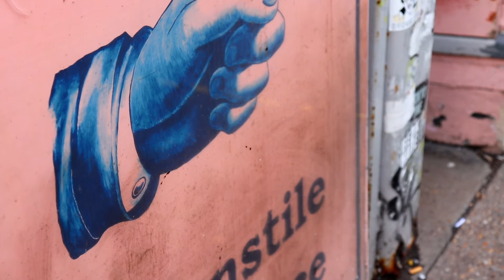Texture, colour and audio experimental footage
For this video I wanted to try and discover the kind of cinematography and imagery I want to use in my final piece video for this project. I used footage of Brighton and of my flat, with added audio from conversations had about art, noise from the outside world and a small snippet from 'A Self Portrait' by Dickie Beau as that was one of the first pieces of moving image art I researched for this project and I think what he says in this clip has influenced the ideas for this project.